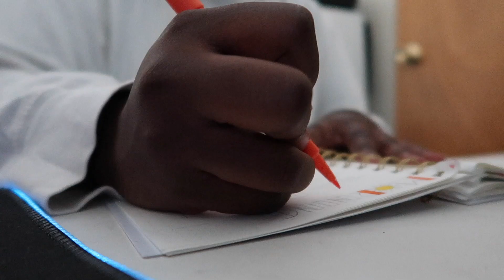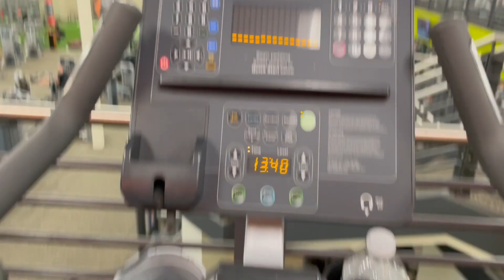A Few Days in My Life | Gym, Gardening & Goal Setting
Let's heal & grow together 🌿
S O C I A L S